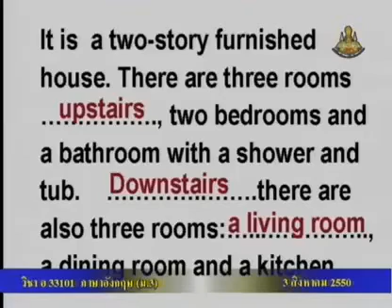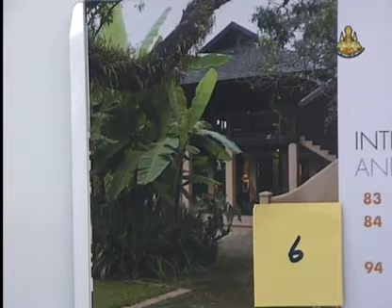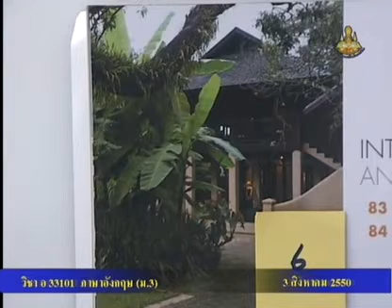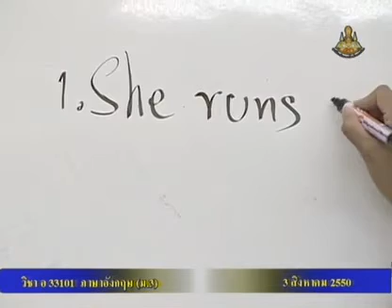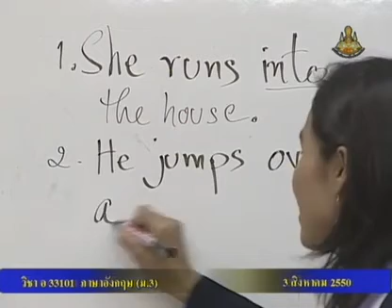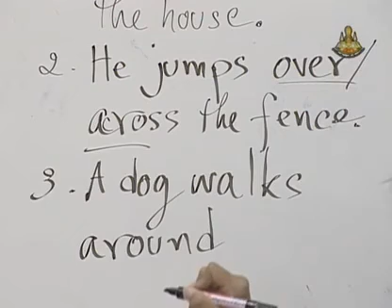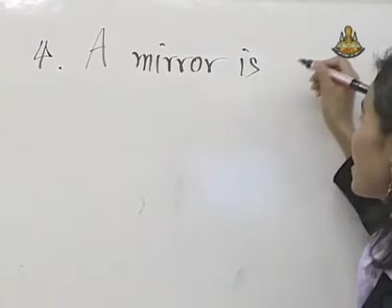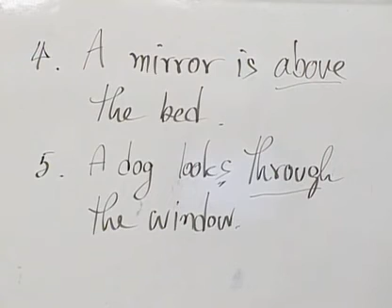107 50enM3 034Bh englishm3 ภาษาอังกฤษม 3